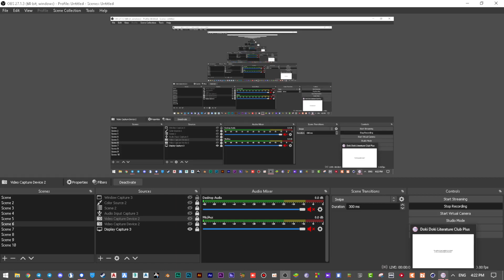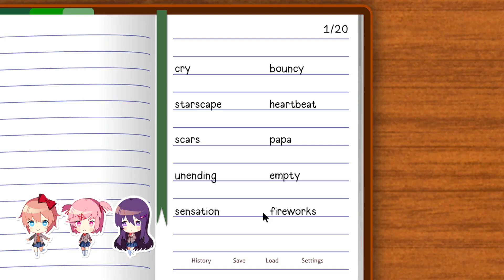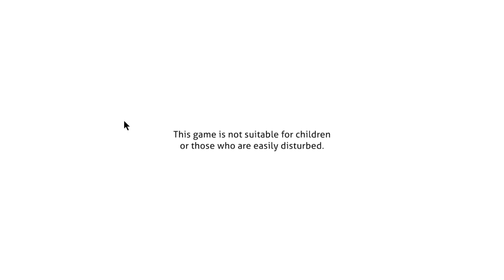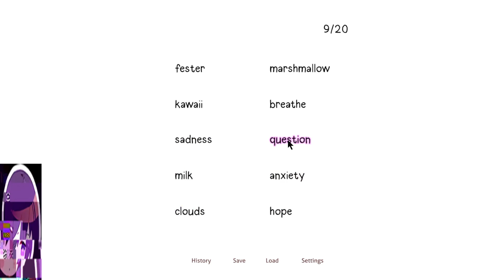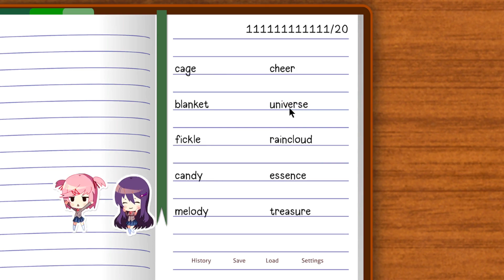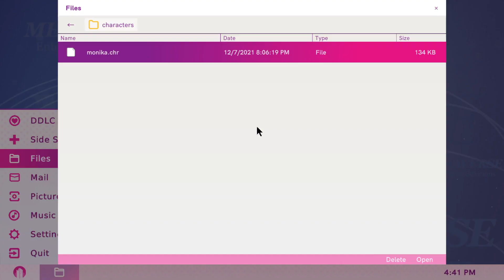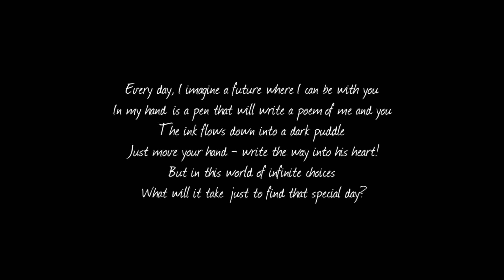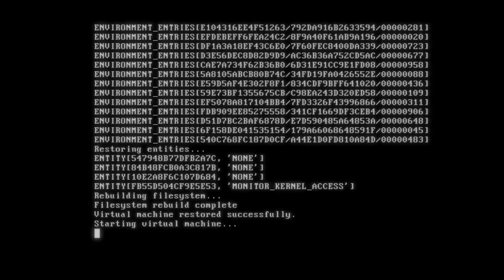DDLC playing - Part 2